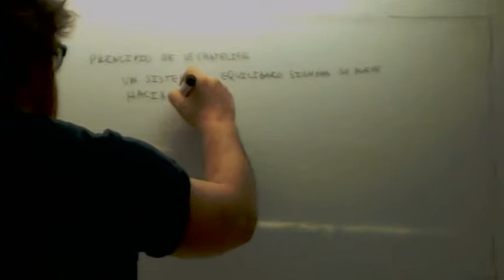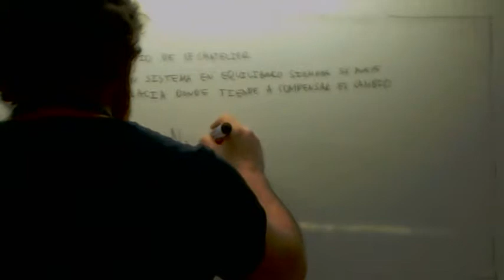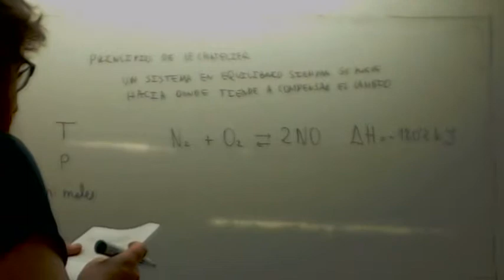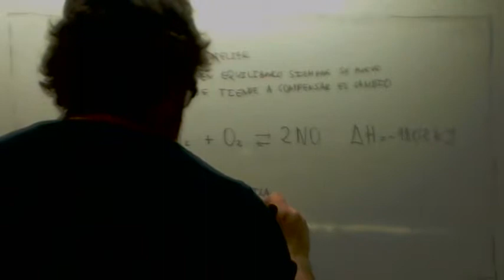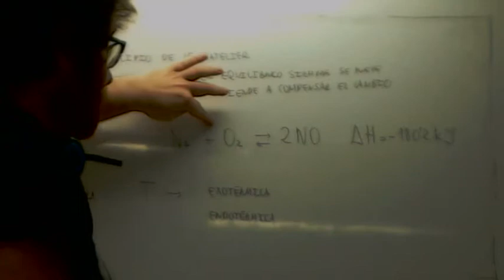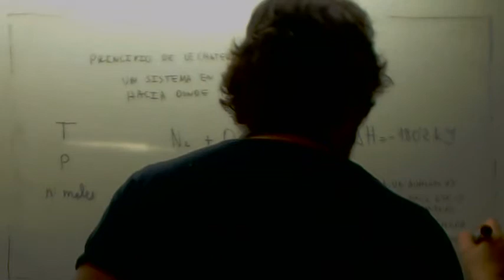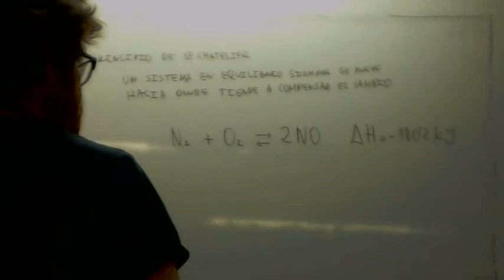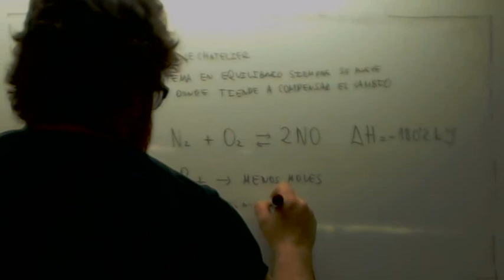Principio de Le Chatelier 03 Usero